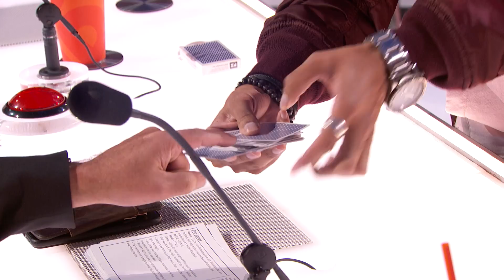Eric Jones: Magician Shocks Judges With Unbelievable Card Trick - America's Got Talent 2017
Eric Jones brings his magic to the Dolby Theater. Prepare to be amazed!